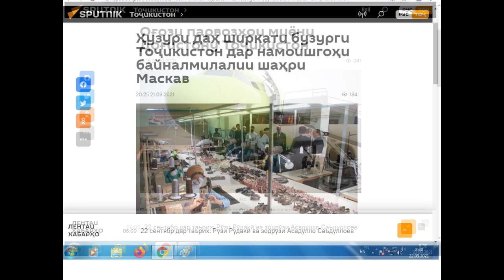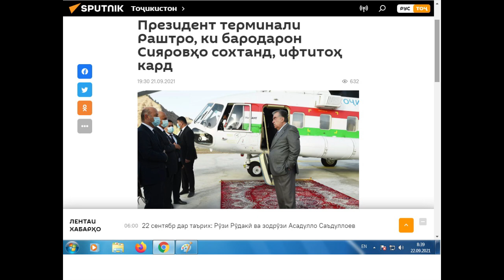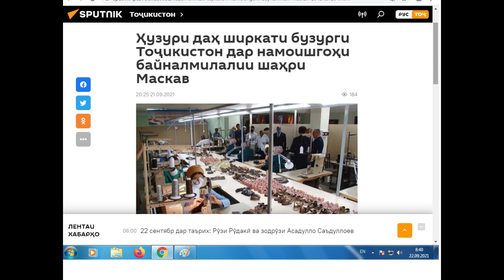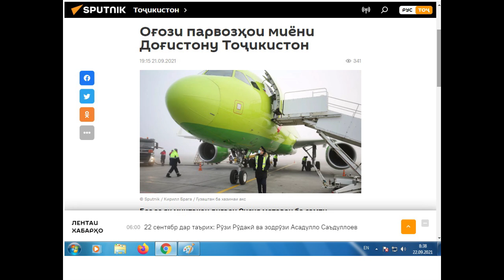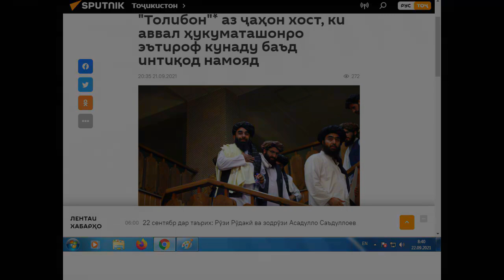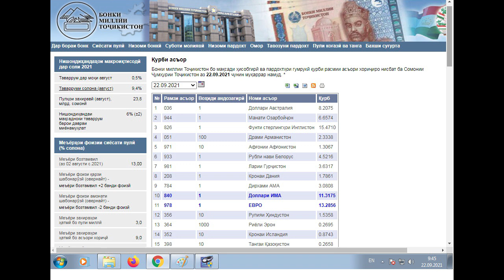Хабари руз 22.09.2021 | Ахбори Точикистон ва чахон 22.09.2021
Хабари руз
садо_ва_симо

Сархатти рӯйдодҳои 20 уми сентябри соли 2021
Сархатти рӯйдодҳои 21 уми сентябри соли 2021
Сархатти рӯйдодҳои 22 уми сенябри соли 2021